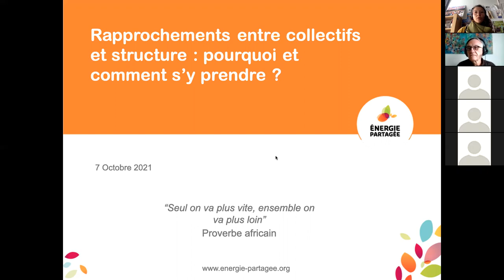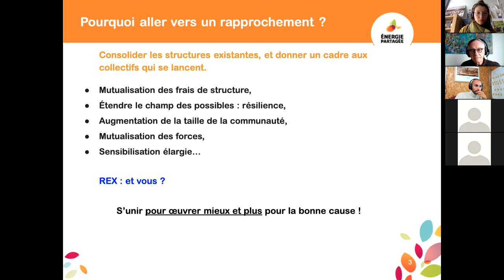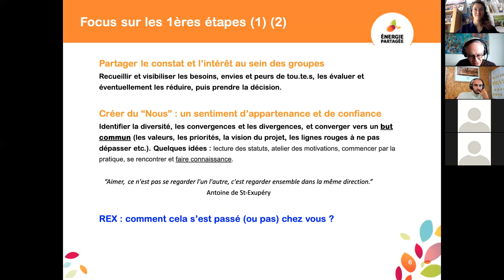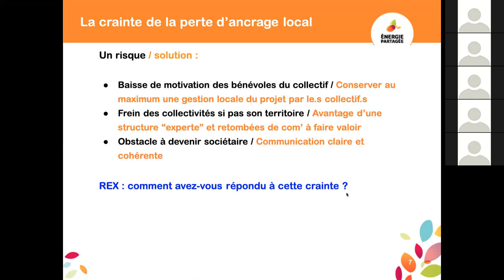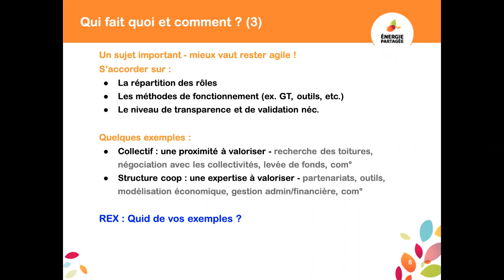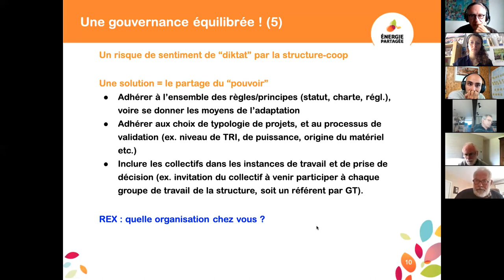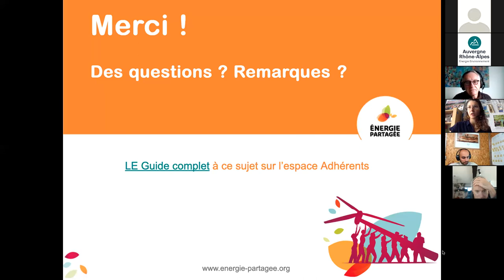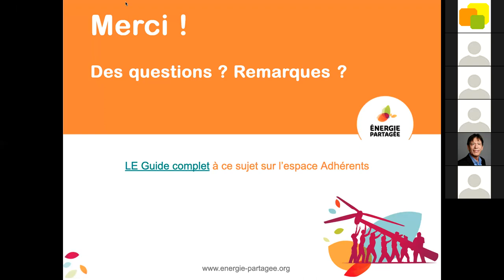Web'EnR Rapprochement entre collectifs et structures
Un webinaire Énergie Partagée Ile-de-France pour comprendre l'importance de créer du lien entre les coopératives d'énergie renouvelables citoyennes et les collectifs citoyens en construction et savoir comment s'y prendre.